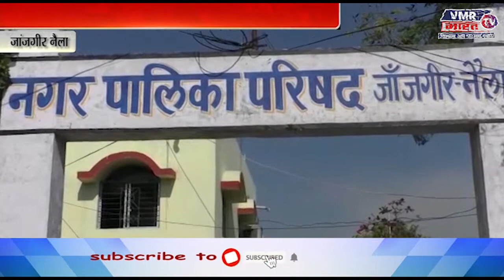जांजगीर नैला नगर पालिका में आज से खास तरीका राष्ट्रीय गान से शुरूआत